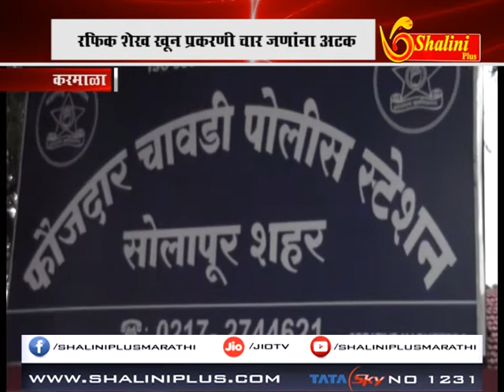बातमीपत्र २५ नोव्हेंबर २०१८ शालिनी प्लस मराठी